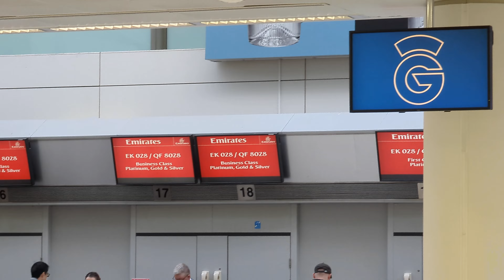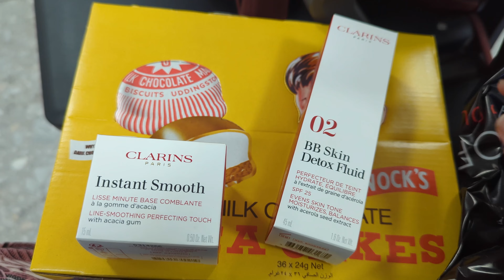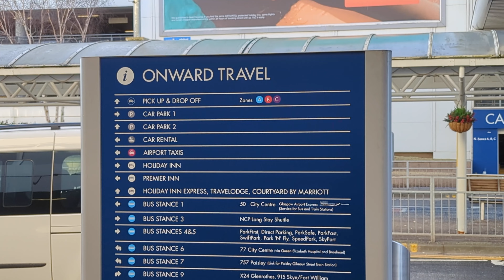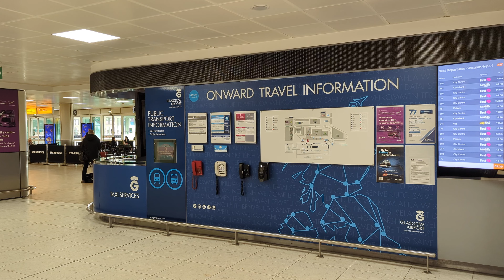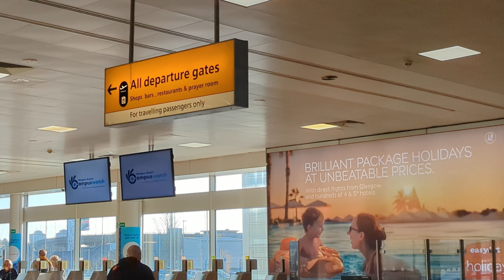Terbang dari Bandara Glasgow dalam Perjalanan ke Singapura dan Indonesia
Seri Liburan ke Singapore - Indonesia

Kali ini cerita kita tentang perjalanan awal dalam liburan kita. Singgah dulu di penitipan anak gukguk kita di penginapanya, mampir di Duty free di Glasgow airport and juga dapat kejutan kado2 ultah dari kolega sepulang dari liburan.

Happy travels!
Kiki Koko